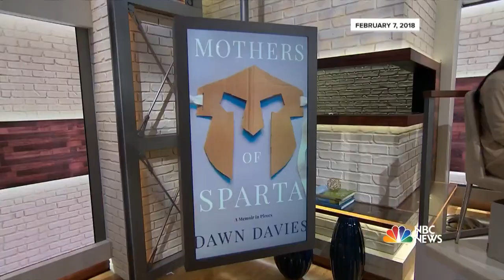Mothers Open Up About Concerns For Their Children With Brain Disorders | Megyn Kelly TODAY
Megyn Kelly speaks again with Dawn Davies, whose son has been diagnosed with various brain disorders, as well as Amy Cluley, who also has a son with mental health struggles. Davies is the author of “Mothers of Sparta: A Memoir in Pieces,” in which she explains the ups and downs of parenting a child with these health issues.